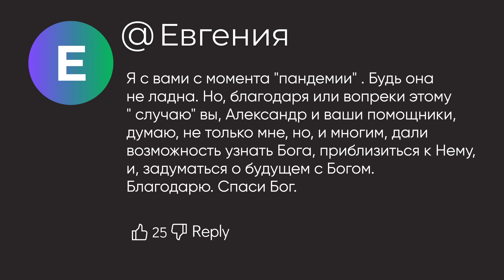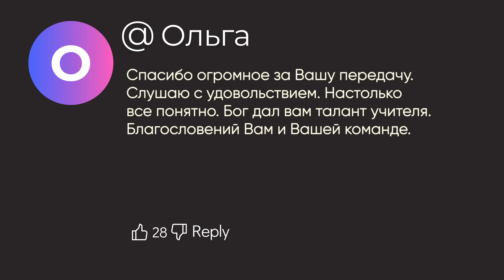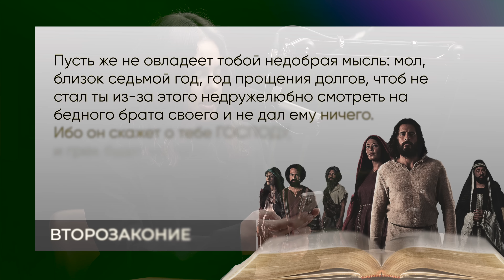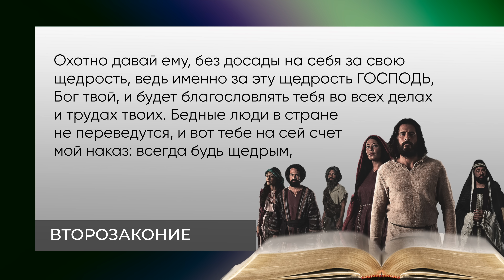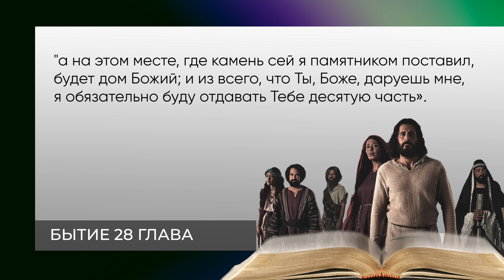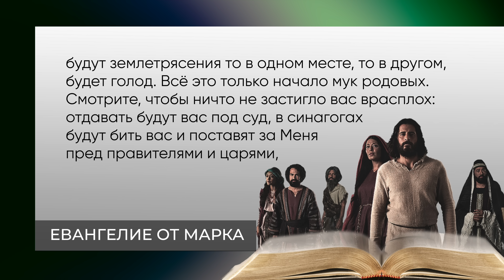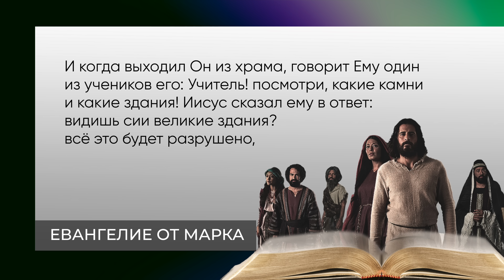Когда Все Будет Разрушено? Урок 10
дорогие зрители! 🎥✨ Сегодня мы обсудим одну из самых загадочных и обсуждаемых тем в христианской теологии - пророчества Иисуса о разрушении Иерусалима и конце времён, записанные в Евангелие от Марка.
1. Исторический контекст: ⏳
Рассмотрим, в какой исторической обстановке Иисус давал эти пророчества и какие события предшествовали его словам.
2. Анализ текста: 📖
Подробно проанализируем отрывки из Евангелия, где Иисус говорит о судьбе Иерусалима и признаках конца времён.
3. Современное значение: 🌐
Обсудим, как эти пророчества перекликаются с современностью и что они могут значить для нас сегодня.
Не пропустите наши следующие видео, где мы продолжим изучать библейские тексты и их значение для современного мира! 🙏💬